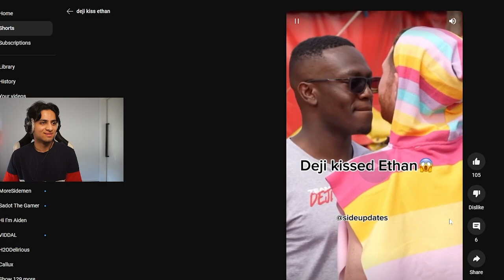Watching Deji Until He Kisses Behzinga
I appreciate you all that watch. Big Up You.

Watching Until Major YouTube Matt Twitter X Swiping On Stonie Gta 5 real life mod Faze Clan Gta 5 Realistic Matt Stonie Smosh Boxing Tommy Fury Callux Dillion Dannis Famous Beta Squad Zerkaa Sidemen Sunday scarlet,scarlet spider,kaine NDL parker,marvel,dc,marvel comics,marvel comic books,marvel cinematic universe,dc universe,dc cinematic universe,mcu,spiderman,spider man,spider-man,miles morales,peter parker,tom holland,spider man 2 ps5,spider-man 2 ps5,spider man 2 ps5 trailer,spider man 2 ps5 Rage Compilation gameplay,spider man 2 ps5 pre order,spider man 2 ps5 venom,spider-man 2 ps5 gameplay,spider man 2 ps5 news,spider man 2 ps5 leaks,marvel's spider-man 2 ps5 LazarBeam Try not to Cringe AnEsonGib Views Marvel-Spiderman 2 KingPyn Viddal RIley Quick & Easy Billie Try not to Laugh Eilish Miniminter 100 vs 10,000 The Wade Concept Subscribers Faze Banks Faze Jarvis Watching Until W2S King Kenny Miniminter Clips, Pro Boxing,Trending Gaming, NDL, Niko Omilana, Vanoss Gaming, IamWildCat, H20 Delirious, Gordon Ramsey